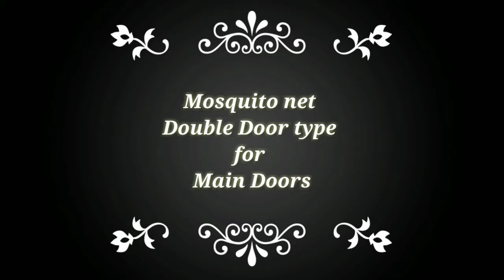Save Money With These Mosquito Nets - They're The Best You Can Buy!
We are the leading manufacturer of all types of Mosquito nets, Curtains, and Window blinds Wholesale suppliers All Over South India.